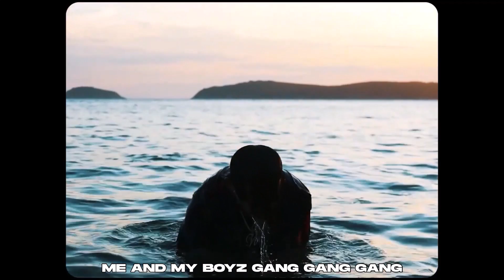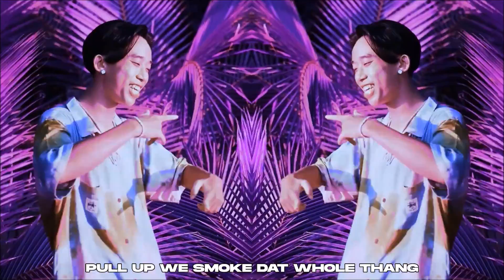WEEDIE X Iceboi - "OMW" (Official Lyric Video)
From Weedie X Iceboi Album. Pay tribute to summer.

Lyric by me
Video editor: Simon
Rec: Hot Flow Studio, DNC